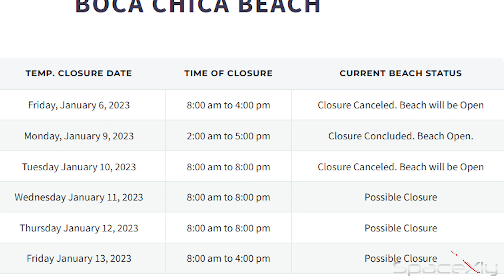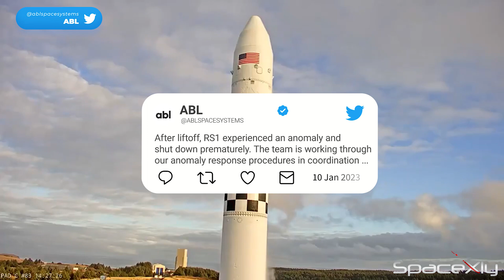Falcon Heavy Static Fire Complete | Another Launch Failure | ULA preps for Vulcan Centaur Flight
Here is my latest update video of Space News.